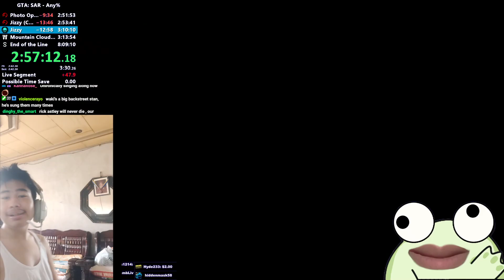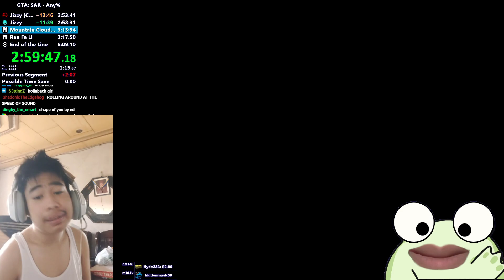GTA San Andreas DE Any% Speedrun - Froggy McLipshitzhumperdicks Twitch Stream - 4/1/2023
Raw streams recorded from Froggy McLipshitzhumperdicks' Twitch channel! or check out full runs on the main YT channel